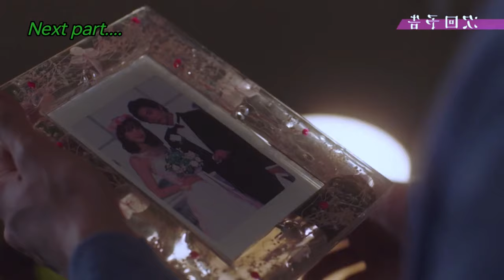Part-6/They decided to win each other's hearts after their marriage agreement 💕/Explained in hindi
Korean drama
Korean movie hindi explained
New kdrama explained in hindi
New kdrama hindi dubbed
New romantic kdrama explained
New romcom drama explained
Romcom drama dubbed Hindi
Chinese drama full explained hindi
New romantic cdrama hindi dubbed
New romantic cdrama hindi
Thai drama
Thai drama explained hindi
New romantic Thai drama
New romantic thai drama explained
Contract relationship
Contract marriage
Contract love
Love triangle
Love battle
Love war
New kdrama school love story
New cdrama school lovestory
Japanese drama hindi explanation
Japanese drama in hindi
Japanese hindi explanation drama
Cdrama hindi explained
Cdrama hindi explanation
Kdrama explained by drama vyaakhya
Cdrama explained by drama vyaakhya
Drama vyaakhya